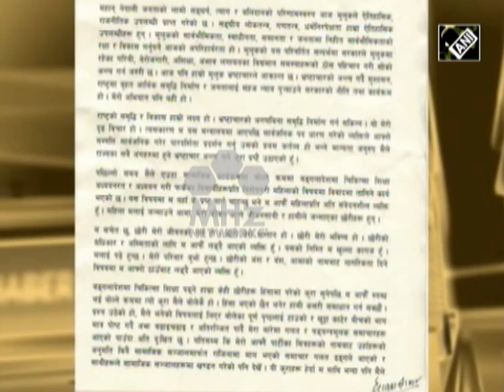South Asia Newsline - Jul 25, 2018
-Two militants gunned down in encounter in India's
Jammu and Kashmir
-Indian Prime Minister addresses Parliament of Uganda
-Pakistanis vote in cliffhanger general election